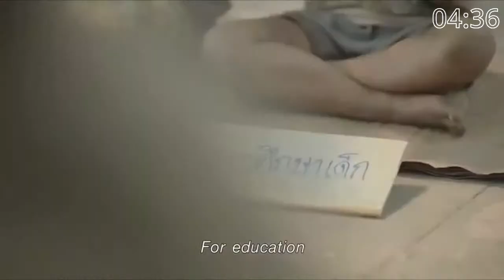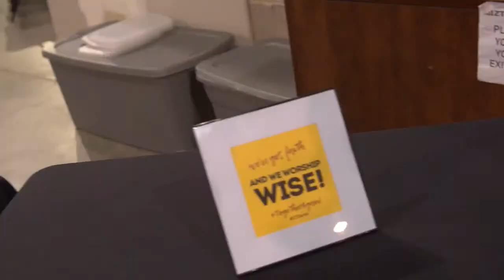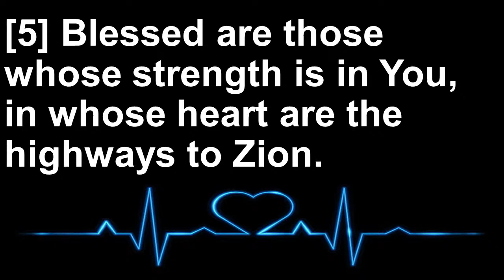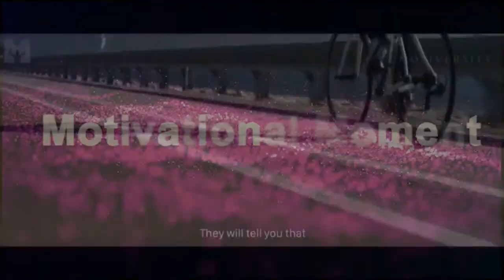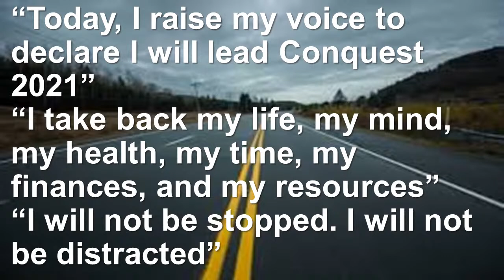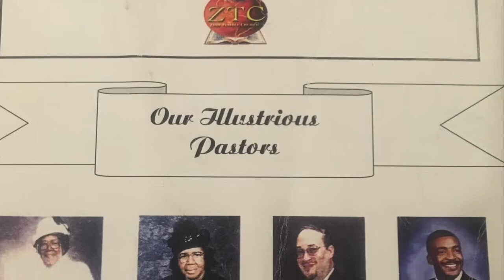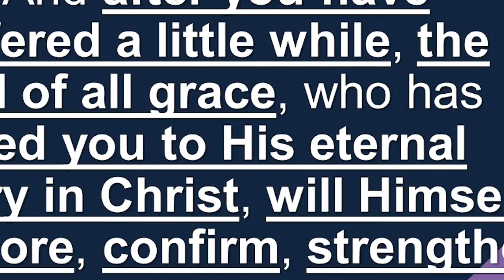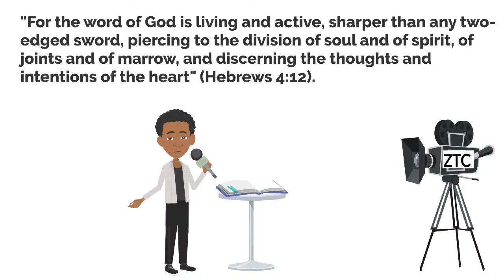Dr. LaMont Turner Live Stream